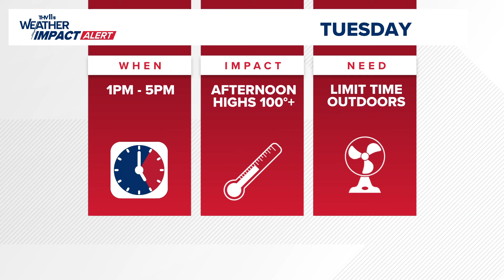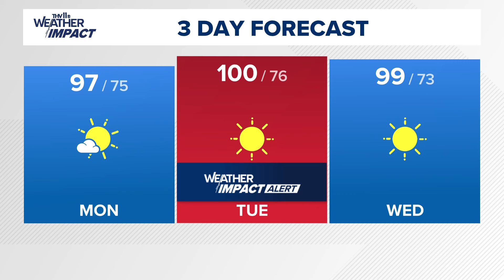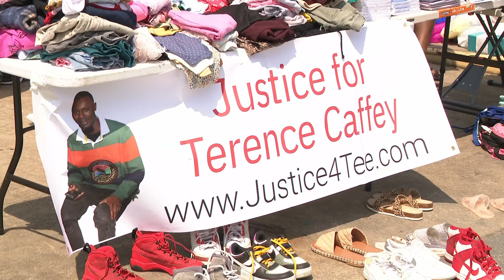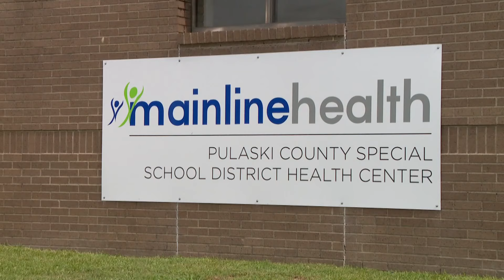Arkansas's top news stories | August 4, 2024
Sarah Horbacewicz delivers Arkansas's top news stories for August 4, 2024, including how Pulaski County Special School District has now opened a new health center.